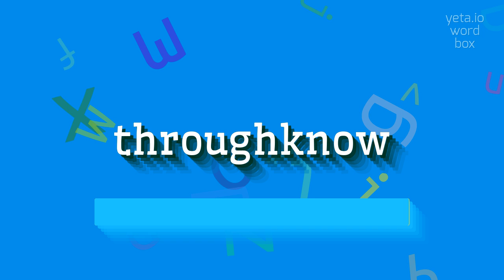How to say "throughknow"! (High Quality Voices)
Watch in this video how to say and pronounce "throughknow"!